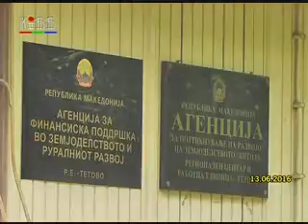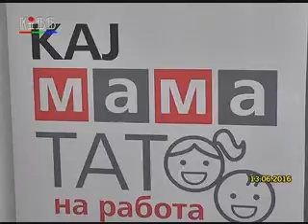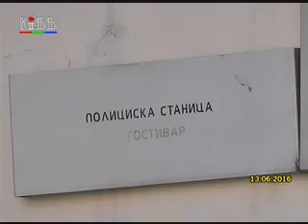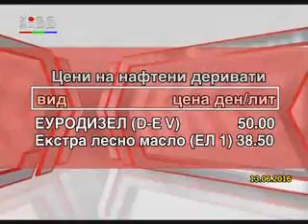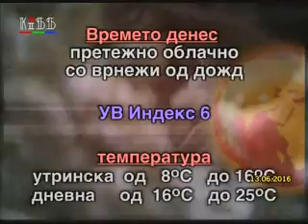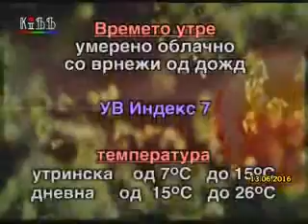Regionalni vesti 13 juni